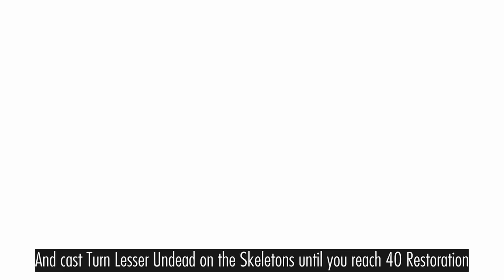Konahrik, Warlord of the Dragon Priests | 1,000 Subscriber Special! | Skyrim Build Guide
In this video, my 1,000 SUBSCRIBER SPECIAL, we play as the legendary Konahrik.
Konahrik was the Warlord of the Dragon Cult: a skilled warrior, powerful wizard, King amongst men and loyal servant of the Dragons. Now, he has awakened from the sleep of undeath, ready to wage war on Skyrim once again.
This build hits hard with ONE-HANDED and DESTRUCTION, while also employing ALTERATION and an army of both UNDEAD and ATRONACHS. We round things out with the NECROMAGE perk and an array of DRAGON SHOUTS for that extra kick.
Please check out the BACKSTORY by @zhedominator7169 in the comments section below!
For more information on the RESTORATION LOOP, visit @Sickliff.
The build can be completed in SE and augmented in AE. The build was made in Skyrim AE. Played on Nintendo Switch, so no mods! The entire playthrough was on Legendary difficulty.
CHAPTERS
0:00 Opening
0:51 Chapter 1: Waking the Draugr
2:04 Riverwood
3:29 Riften
4:13 Conjuration
4:57 Winterhold
5:46 Book of Love
6:12 Chapter 2: Unholy Alliance
9:03 Soul Cairn
10:32 Secrets of the Scrolls
11:35 Chapter 3: Cult Leader
12:13 Enchanting
13:29 Restoration & Alteration
14:30 Collecting
15:40 Alchemy & Smithing
18:11 Restoration Loop
19:17 Upgrading
20:07 Chapter 4: Feared by Dragons
21:57 The First Dragonborn
24:26 The Last Dragonborn
25:59 Chapter 5: Warlord
27:27 Mask Locations
29:49 Dragonslayer
31:01 Konahrik
31:49 Closing
VITAL STATISTICS
Level 50 | 390 Magicka | 300 Health | 100 Stamina (excluding gear enchantments)
Illusion 15 | Conjuration 100 | Destruction 82 | Restoration 71 | Alteration 100 | Enchanting 100
Smithing 100 | Heavy Armor 47 | Block 21 | Two-Handed 25 | One-Handed 80 | Archery 15
Light Armor 20 | Sneak 16 | Lockpicking 30 | Pickpocket 15 | Speech 43 | Alchemy 100
PERKS (in order of selection)
Use the power from Black Book: Waking Dreams to reassign the perks from Enchanting and/or Smithing to get the following:
51 Magic Resistance 2 | 52 Magic Resistance 3 | 53 Summoner 2 | 54 Necromancy | 55 Dark Souls | 56 Regeneration 1 | 56 Regeneration 2 | 57 Ward Absorb
Invest the remaining perks however you like.
GEAR ENCHANTMENTS (Mid)
Adept Hood: +50 Magicka
Cultist Robes: Magicka regenerates 75% faster
Ancient Nord Gauntlets: Fortify Magicka, Fortify One-handed
Ancient Nord Boots: Resist Fire, Fortify Stamina
Necklace: Fortify Alteration, Fortify Destruction
Ring: Fortify Conjuration, Fortify Destruction
Ancient Nord War Axe: Absorb Health, Absorb Magicka
GEAR ENCHANTMENTS (Final)
Konahrik: When low on health, has a chance to heal wearer and damage nearby enemies, or summon a powerful Dragon Priest defender.
Archmage’s Robes: 15% reduction of Magicka cost for all spells, +50 Magicka, +100% Magicka Regen.
Dragonbone War Axe: Absorb Health, Absorb Magicka
The enchanted Gauntlets, Boots, Necklace and Ring were carried through to the end of the build
MUSIC, in order of appearance (Source)
Across the Universe by Muzaproduction (Pixabay)
New Beginning by GeriArt (Pixabay)
Silver by GeriArt (Pixabay)
Choas by XTaKeRuX (FMA)
Dance of Death by XTaKeRuX (FMA)
Pursuit by Abbynoise (Uppbeat)
Ascension by Scott Holmes Music (FMA)
Puncher by Abbynoise (Uppbeat)
Path of the Warrior by Alxender Nakarada (Serpent)
World of Embers by Alexander Nakarada (Serpent)
Battle by GeriArt (Pixabay)
Armageddon by Alexander Nakarada (Serpent)
Nu Energy by Abbynoise (Uppbeat)